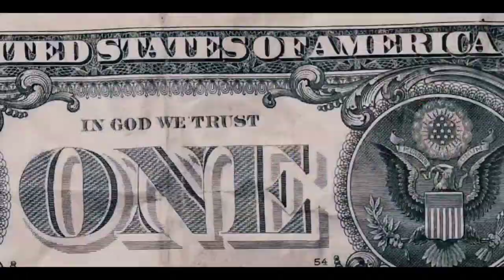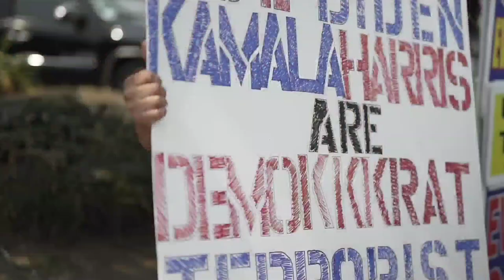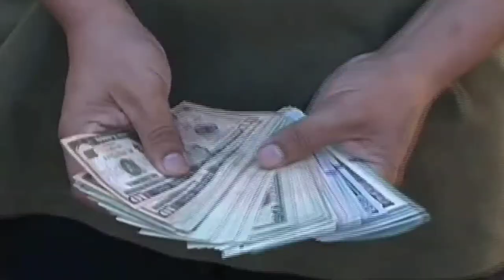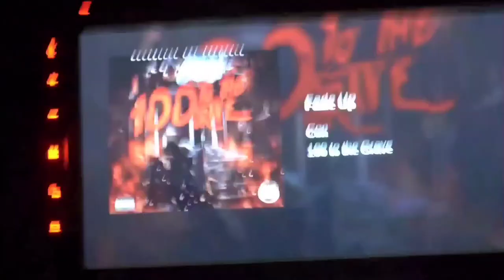Top 35 Current Norteño Rappers from the 831 (2021)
THIS VIDEO DOES NOT PROMOTE GANG VIOLENCE OR GANG ACTIVITY

Top 35 Norteno Rappers the Central Coast 831

Artists from:
Monterey County
Santa Cruz County
San Benito County

Timmy L.O.C.